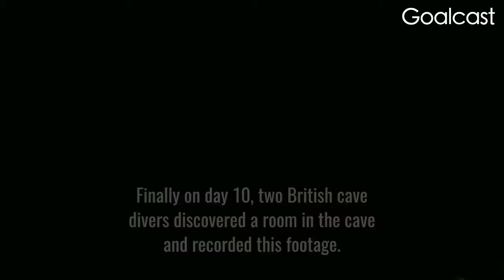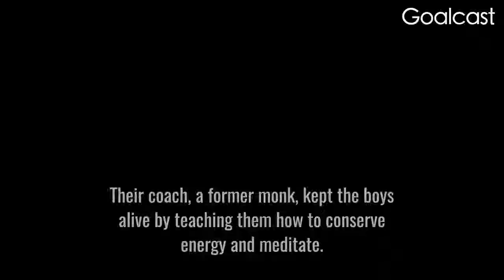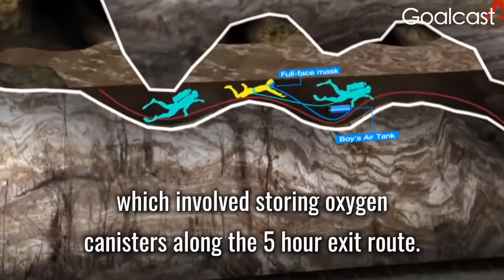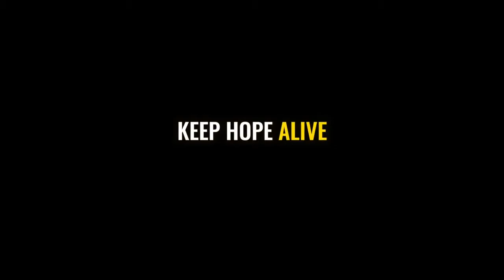Thailand Cave Rescue: A True Miracle | Goalcast